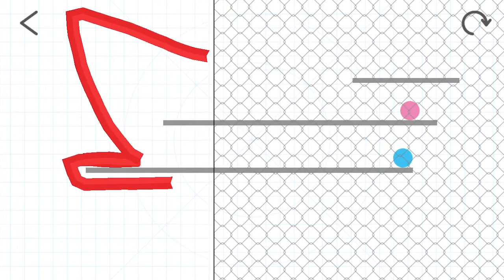Yunh Gast (Argentina)